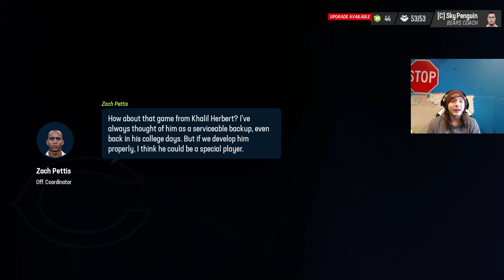Are First BreakOut!! Madden 23 Chicago Bears Franchise #4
Today we have episode 3 of the Madden 23 Bears Franchise featuring Justin Fields And Your Boy, and we have a chance to get a star.

Join the penguin army today